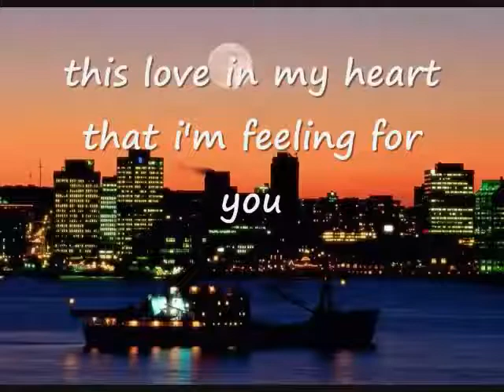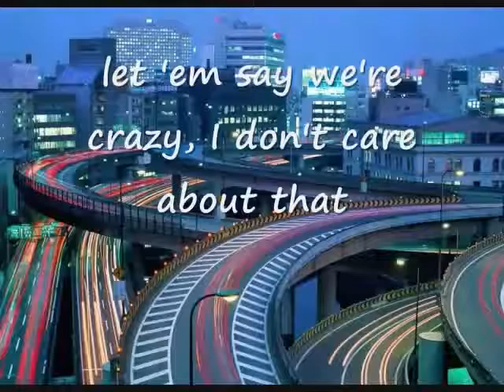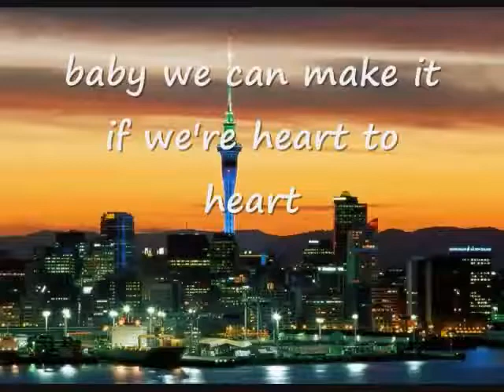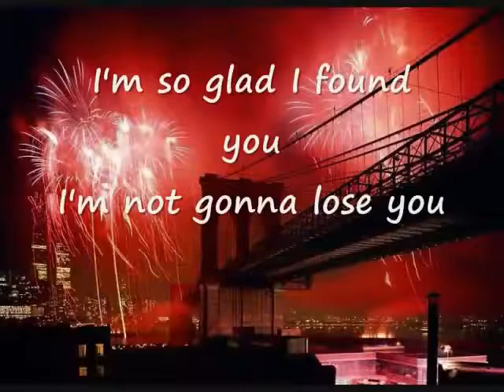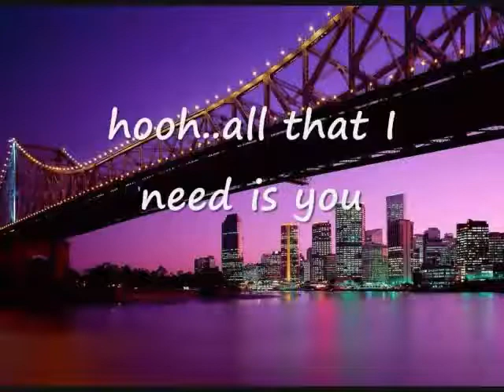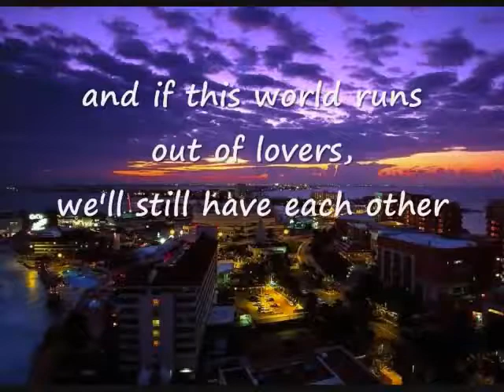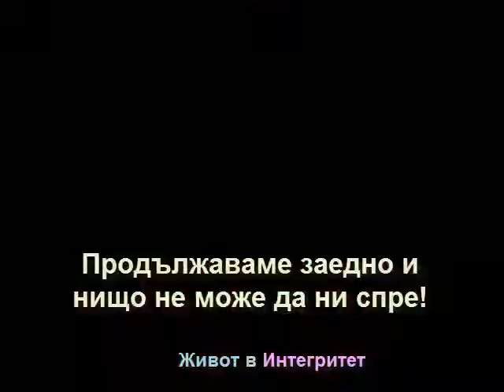Jefferson Starship - Nothing's gonna stop us now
Продължаваме заедно и нищо не може да ни спре!